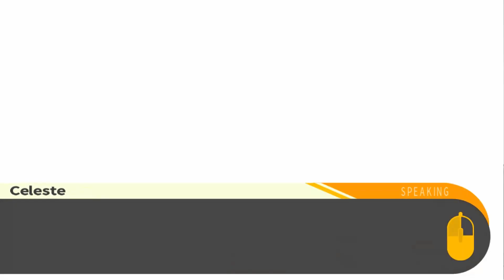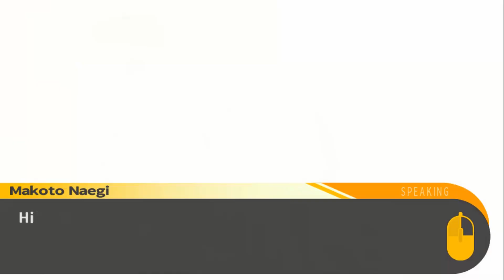Let's Play Danganronpa [Part 25/Verwirrende Ermittlungen...] (Blind/German/Deutsch)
Nichts ergibt Sinn. Gar nichts.